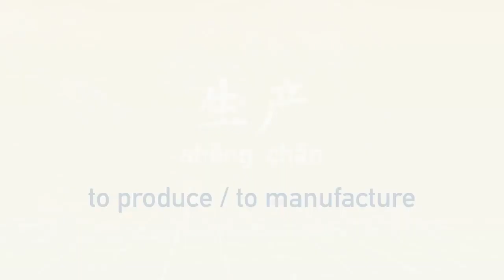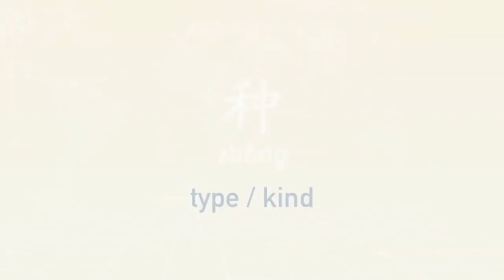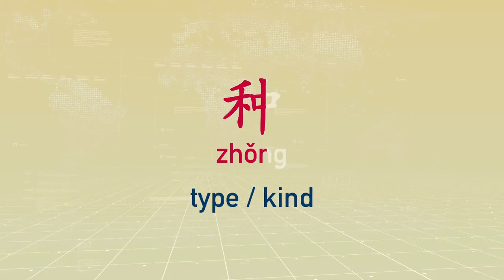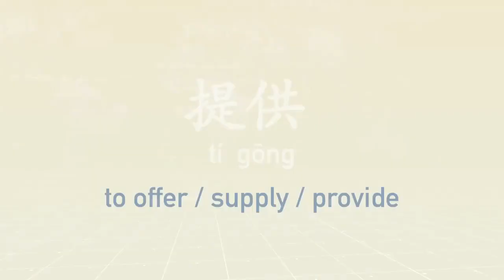Mandarin Chinese for Business Lesson 1 Vocabulary part 3